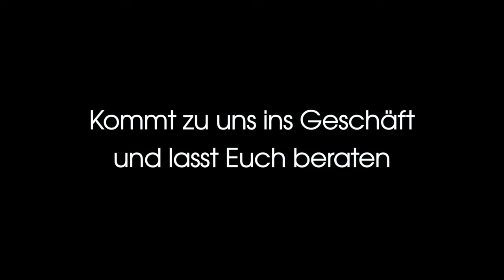Running Corner I Asics Gel-Pursue 8 I HW23 I Running Experts